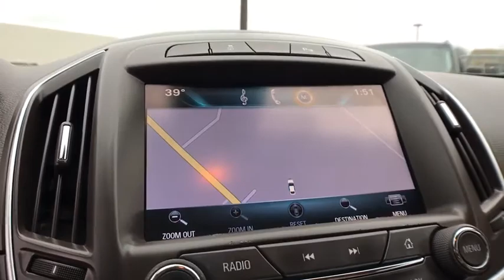2015 Buick Regal St. Clair Shores, Grosse Pointe, Warren, Clinton Township, Troy, MI C21328A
Dark Chocolate Metallic Used 2015 Buick Regal available in Rochester, Michigan at Crestview Cadillac. Servicing the St. Clair Shores, Grosse Pointe, Warren, Clinton Township, Troy, MI area.
2015 Buick Regal Premium I - Stock#: C21328A - VIN#: 2G4GP5EX5F9150743

Crestview Cadillac
555 S Rochester Rd

Regal Premium I, 4D Sedan, 2.0L 4-Cylinder DGI DOHC VVT Turbocharged, 6-Speed Automatic, AWD, Dark Chocolate Metallic, Light Neutral w/Cocoa Accents w/Leather-Appointed Seat Trim, ** LOCAL TRADE **, 110-Volt Power Outlet, 2-Way Power Driver Lumbar Seat Adjuster, Alloy wheels, Electric Power Steering w/Variable Assist, Front Bucket Seats, Front Passenger 2-Way Power Lumbar Seat Adjuster, Heated Driver & Front Passenger Seats, Leather-Appointed Seat Trim, Premium I 1SN. Dark Chocolate Metallic 2015 Buick Regal Premium I AWD 6-Speed Automatic 2.0L 4-Cylinder DGI DOHC VVT TurbochargedbrbrRecent Arrival! 19/27 City/Highway MPGbrbrAwards:br  * 2015 KBB.com Brand Image AwardsbrThe difference between Crestview Cadillac and other Cadillac dealerships in Michigan is that we are willing to go above and beyond to meet the needs of our customers. Cadillac drivers from Flint and beyond have come to our dealership because we offer a personable car buying experience. If you are looking for an used Cadillac near Detroit, come to Crestview Cadillac for a huge selection of pre-owned vehicles to choose from. Beyond vehicle sales, our dealership offers Troy and Detroit Cadillac customers a parts and service department with certified technicians to perform maintenance or repairs on your car. Our approachable sales staff is here to answer any questions or concerns that may come up. We provide financing options and a free quote online, so you can get more information about your next car purchase from the comfort of your home. Browse our website or stop by Crestview Cadillac dealership to find great deals on accessories, and tires. Crestview Cadillac parts and services department looks forward to serving Rochester drivers!brbrReviews:br  * The 2015 Buick Regal is a good no-compromises choice if you want a sophisticated styling and surprising agility, and dont mind making an unexpected choice. With its available turbocharged engine and available all-wheel drive, the Regal is something of a sleeper among sporty midsize sedans. Source: KBB.combr  * Plentiful standard features; reasonable base price; available all-wheel drive; standard turbocharged power. Source: Edmundsbr  * Your reign over the road starts the moment you slip behind the wheel of the 2015 Buick Regal. Be treated like royalty with data you rely on front and center thanks to a customizable Driver Information Center. Premium materials keep riding in luxury, even on the longest rides. And racing-inspired accents on the Regal GS prove you don't have to be a royal to know how it feels to be one. Design details like chrome accents and dual stainless-steel exhaust tips add a confident flair, while the newly designed headlamps and tail lamps leave a lasting impression, coming and going. Your wish is the Regal's command, starting with a standard 259-hp turbocharged engine. Regal GS takes the thrill rush one step further with a more hands-on, personalized driving experience. Available All-Wheel Drive offers sure-footed control so you can thoroughly enjoy every twist and turn of the road. With a word, Buick IntelliLink+ connects you to your contacts, MP3s, destinations, and more while passive entry unlocks your Regal without the need for a key  proof that instant gratification isn't limited to the gas pedal. Drive the new Regal and your heightened awareness extends beyond the thrills of the road to its hazards, as well. Innovative, sensor-equipped safety technologies help alert you so you can steer clear of potential collisions and obstacles and navigate every twist and turn with increased peace of mind. Source: The Manufacturer Summary
Premium I 1SN,7 Speakers,7-Speaker Audio System Feature,AM/FM radio: SiriusXM,CD player,Premium audio system: IntelliLink,Radio data system,Radio: Buick IntelliLink AM/FM Stereo w/CD Player,Single-Slot CD/MP3 Audio System Feature,SiriusXM Satellite Radio,Air Conditioning,Automatic temperature control,Front dual zone A/C,Rear window defroster,8-Way Power Driver Seat Adjuster,8-Way Power Front Passenger Seat Adjuster,Power driver seat,Power steering,Power windows,Remote keyless entry,Steering wheel mounted audio controls,Four wheel independent suspen